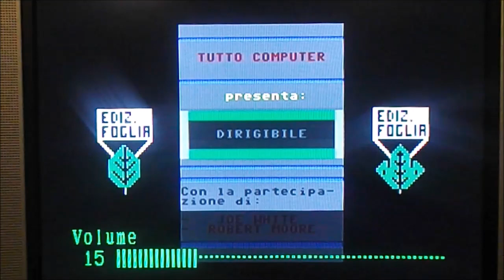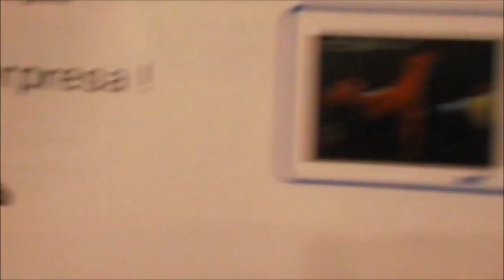Commodore 64 edicola [TUTTOCOMPUTER] Gameplay prima parte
Inauguro con questo video una rubrica dedicata ai giochi e riviste da edicola (anche se ne ho pochi)
Buona visione.